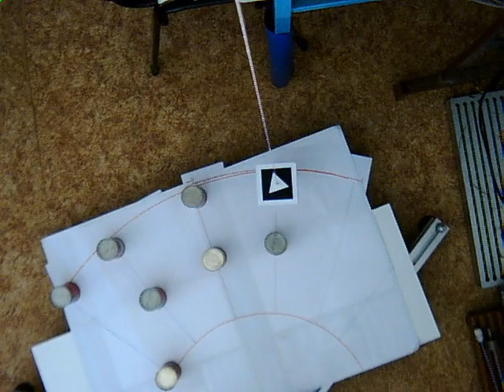[FEI STU]: Tower crane + operator + sensorless control = suppressed oscillations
Tower crane  is controlled by human with sensorless control = residual oscillations are suppressed

Slovak University of Technology, Bratislava,
Faculty of Electrical Engineering
and Information Technology.